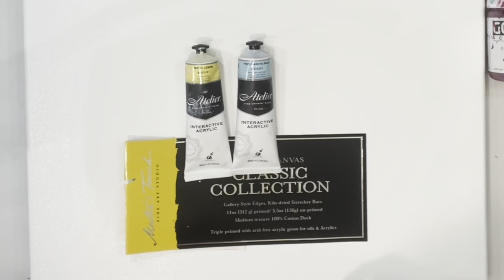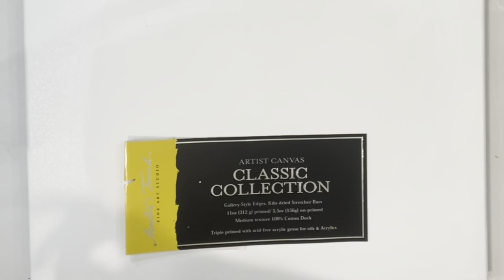SEAMOUNT AMAZING Shadow Pearl Pour TLPs and Eye Candy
This 16x20 turned out spectacular!! I was jumping up and down. I used RIT dye in all the paints including the tubes…one day I’ll figure out that gloves are a good idea 🤣🤣 it reminds me out an oceanic volcano…a Seamount

This technique is amazing me every time!! Hobby lobby carries a bunch of colors for $2.99 a bottle. Be sure to get the regular one, not for synthetics.

I’m  thinking of offering bed and breakfast weekends for my subscribers in my home including art classes, all supplies, transportation to/from airport, comfortable guest room, access to beach, shopping, dining and an original signed 11x14 piece of your choice to take home. And shipping your artwork is convenient.

Come to sunny florida, hang out and paint with me!  You choose the techniques you’d like to work on!! !

COLORS

TLP glisten mixed with Amsterdam greenish blue

Eye Candy Aomidori

Modern Masters in iridescent gold
Atelier pastel in lemon yellow mixed with QNAG
Atelier pastel in artic blue
SOJO in mineral blue
Golden Quinacridone Magenta

Pearl Mix

1oz Decoart satin enamels
4oz artist loft white
4oz Apple barrel white
1oz Liquitex pouring medium
1oz GAC800
8oz Floetrol
6-7oz water
Squirt of Zinsser
(There was a teaspoon of vallejo pearl medium in this mix) not sure I'l try it again though

I do offer private Facetime Classes for anyone who's Interested !!

You can get This Little Piggy Fluid Art Pigments (TLP) along with MixSticks, my paint cups, Tri-Art Liquid Glass and lots of other fabulous supplies @ fluid-art.co

michellegalli722

Code:
GRATEFULCREATIONS

HANDS OFF HANDLES

Code:
GRATEFULCREATIONS

Please be safe and create